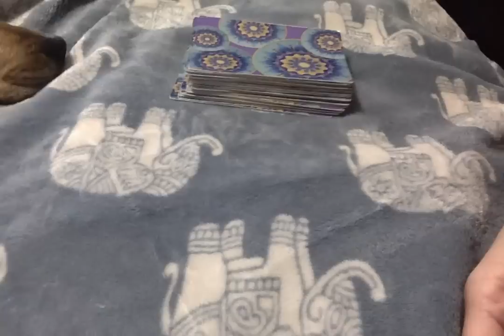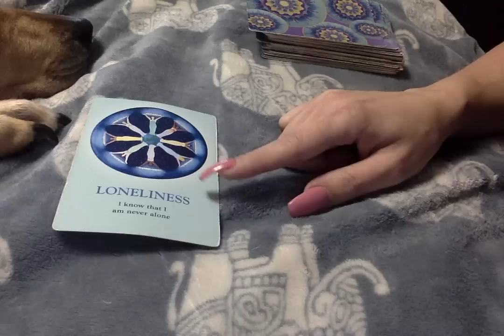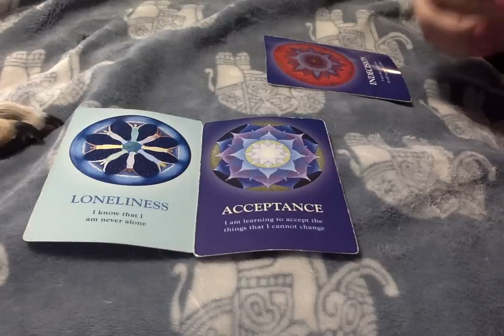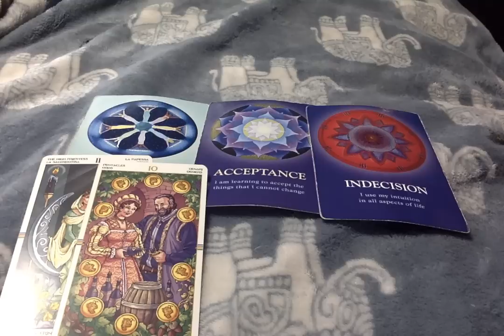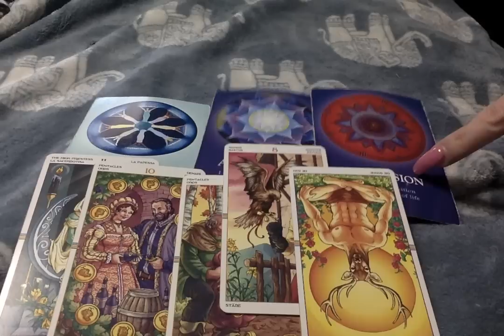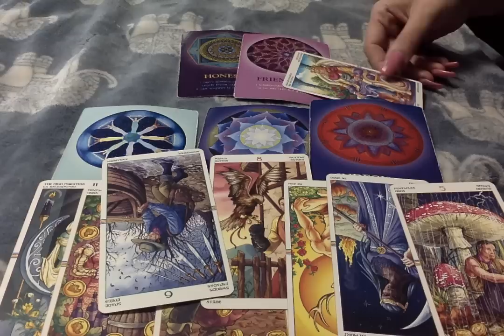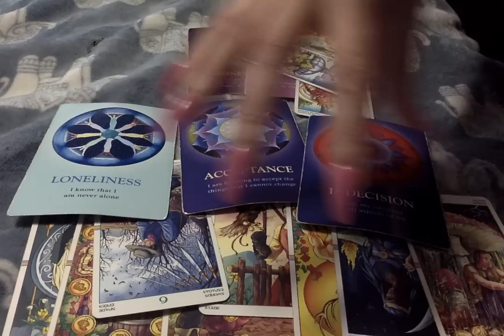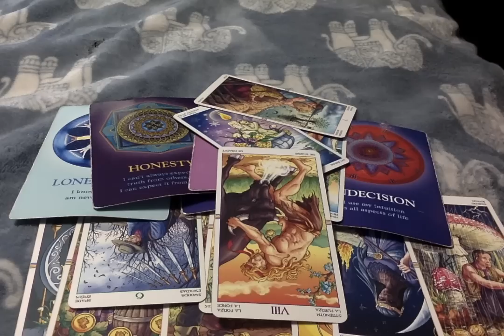SOME ARE GOING AGAINST THE GAIN (SIT IT OUT OR DANCE) I HOPE YOU DANCE!